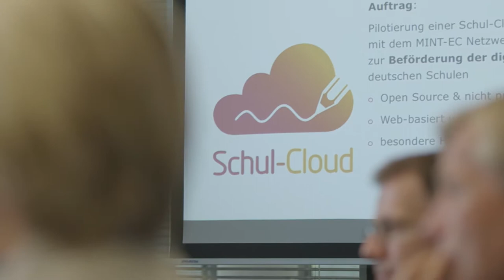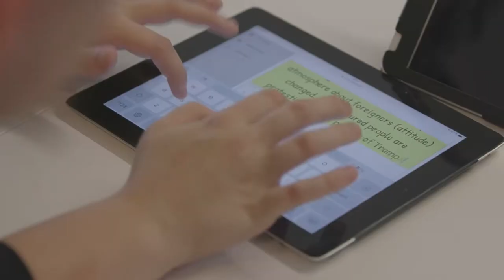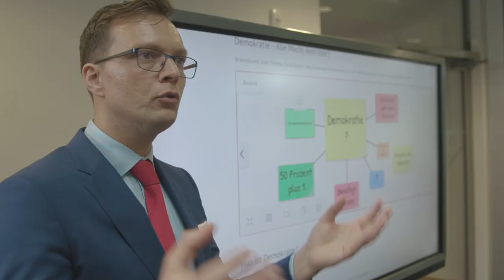Die Schul-Cloud: Hasso-Plattner-Institut stellt Klassenzimmer von morgen vor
Sieht so das Klassenzimmer der Zukunft aus? Die sogenannte Schul-Cloud ermöglicht einen zeit- und ortsunabhängigen Zugang zu einem großen Angebot an digitalen Lerninhalten. Entwickelt und erforscht wird sie derzeit am Hasso-Plattner-Institut in Potsdam, zusammen mit MINT-EC, dem nationalen Excellence-Schulnetzwerk. Bei einem Besuch konnte sich Bundesministerin Anja Karliczek das Förderprojekt des BMBF einmal genauer ansehen.

KOMPAKTMEDIEN und die Partneragentur familie redlich haben den Film im Auftrag des Bundesministeriums für Bildung und Forschung produziert.